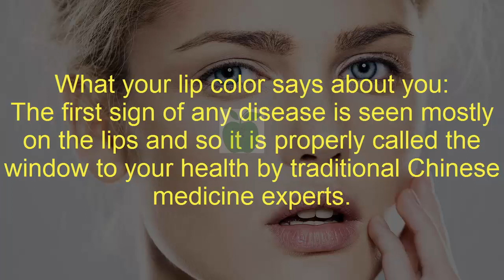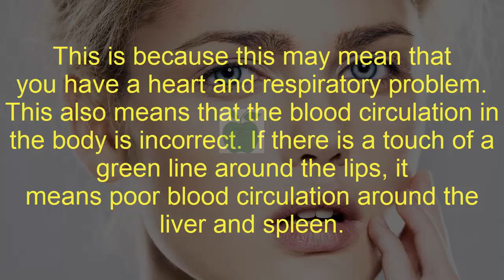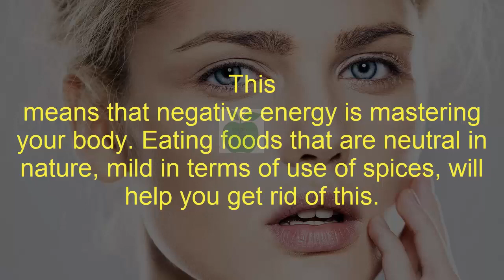What your lip color says about you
The first sign of any disease is seen mostly on the lips and so it is properly called the window to your health by traditional Chinese medicine experts. If the color
of our lips changes, it is our body's way of telling us that something is wrong. The position of our body, its internal organs, temperature, and blood can be understood

only by the color of our lips. Let's find out what different color the lips denote:
PALE OR WHITE LIPS: White or white lips are a clear sign of anemia. This means that your body lacks red blood cells or hemoglobin. Hemoglobin is the main part of red
blood cells and binds to oxygen. So, if your body lacks this, then your lips are bound to pale. Eating iron-rich foods like spinach, dried fruits and pieces of bread are a good.

start to increase your hemoglobin.
RED LIPS: Red lips mean your body is overheated. At a time like this, you will see additional signs of bad breath and craving for snacks. According to experts, this
means that you have a dysfunctional liver, which ends up releasing heat into the body. Apart from this, red lips also mean the presence of an allergy of any kind of
food or liquid, causing your lips to swell.

PURPLE OR BLUE LIPS:
A normal phenomenon during winters, purple or blue lips should not be ignored if it persists for a long time. This is because this may mean that
you have a heart and respiratory problem. This also means that the blood circulation in the body is incorrect. If there is a touch of a green line around the lips, it
means poor blood circulation around the liver and spleen.

RED LIPS TO BLUE DARK:
Dark red to blue lips mean you need to detoxify your body immediately with healthy foods and fluids. This simply means that your digestive
the system is highlighted due to toxification and your body needs to get rid of these disruptive agents. Sticking to an alkaline diet will help.

PURPLE LINE AROUND THE LIPS:
According to Chinese medicine, a purple or greenish line around your lips implies the presence of energy imbalance in your body. This

ROSY PINK:
Pink rosy lips indicate a healthy body with a balanced mind. This means that you are doing all the right things to keep your body in shape and the diet and
Fitness you are following will suit your body well.